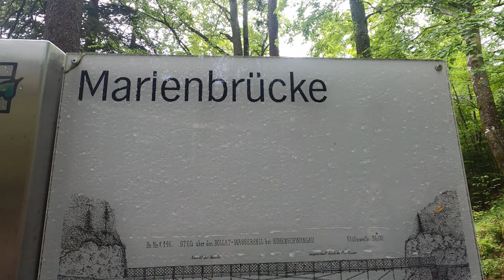NEUSCHWANSTEIN: Highlights of "Disneys Cinderella Castle" without any people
This weekend we visited Castle NEUSCHWANSTEIN in Bavaria/Germany.
During Covd-9 times a once in a lifetime chance to see this castle with no visitors at all.
Every year almost 2mio visitors from all around the world come and visit the castle and its little town and lake nearby.

Video is part of our travel blog where you can find all details about locations, equipment, hotels, the trip and more. Follow us for more and don't miss to visit our other